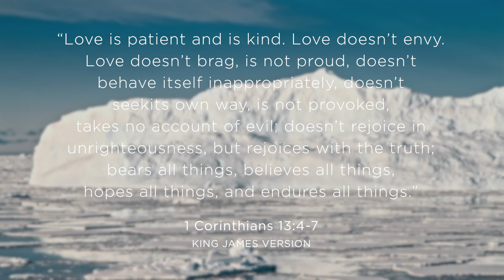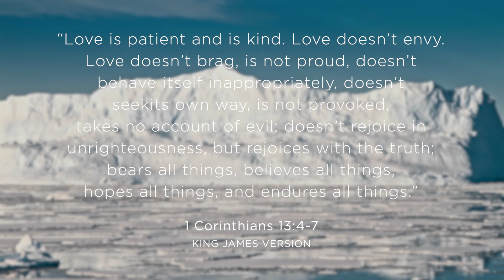Let GO of Anxiety - Short Meditation with GOD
In this captivating episode of the Meditative Prayers podcast, hosted by the compassionate Dr. Tim Clinton and accessible on Pray.com, we delve into the profound theme of charitable acts—an endeavor that deeply resonates within our Christian community. Throughout our spiritual journey, there are moments when extending a helping hand and engaging in acts of charity become a paramount desire. These moments not only enrich our faith but also strengthen our bonds with others, propelling us toward a more compassionate world. The reassuring truth remains constant: with the Lord as our steadfast guide, we have the innate ability to perform these charitable acts, discovering renewed hope and purpose in our journey. Drawing deep inspiration from sacred scriptures, we embark on an exploration of this transformative human experience.

For those who seek guidance in carrying out charitable deeds along their path of faith, we extend a heartfelt invitation to explore the Pray.com app. By simply downloading it today, you can embark on a transformative journey of faith and compassion, deeply rooted in the unwavering presence of the Divine. Together, let us wholeheartedly embrace the incredible potential for charity within us, finding boundless inspiration and strength during our shared spiritual pilgrimage. We invite you to join us in this enlightening episode as we venture toward a profound understanding of performing charitable acts and discovering the extraordinary sense of fulfillment that resides within each one of us.

Embracing the practice of praying before slumber is more than just a routine; it's an avenue to recenter your heart, aligning it with God's purpose. Let Pray.com’s Meditative Prayer be a nightly companion, deepening your bond with the Almighty and settling your spirit for a serene night's rest.
Zach Clinton is from the American Association of Christian Counselors, for more information please